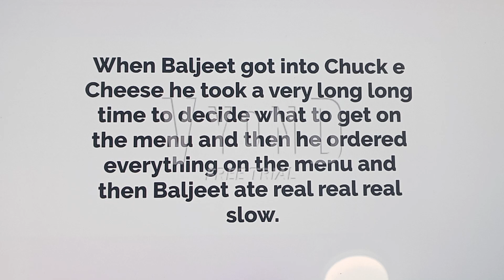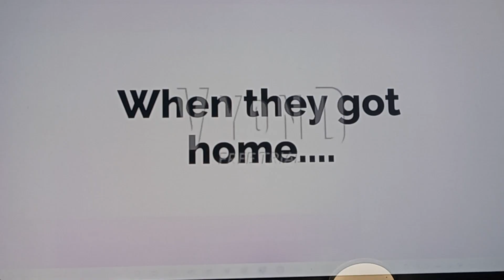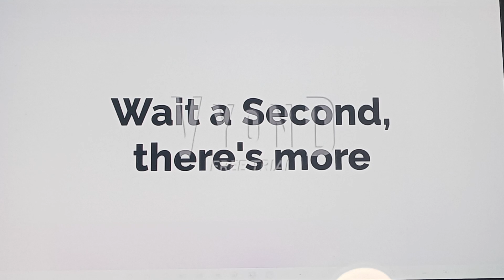Baljeet Misbehaves on the way to The Barbie Movie and gets Grounded